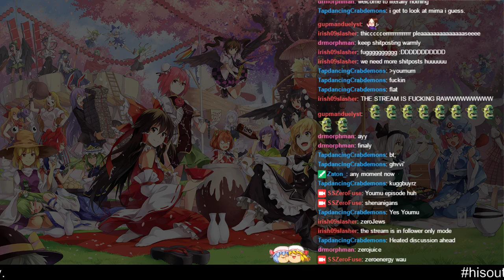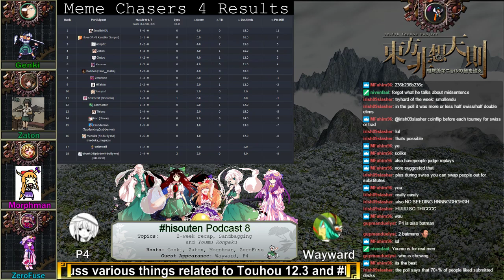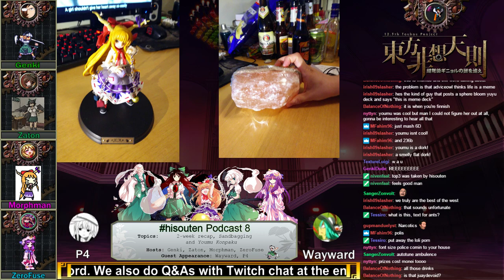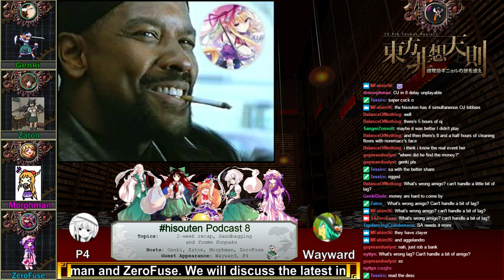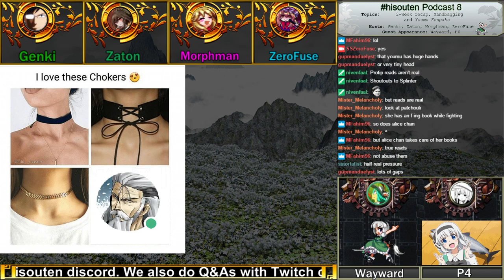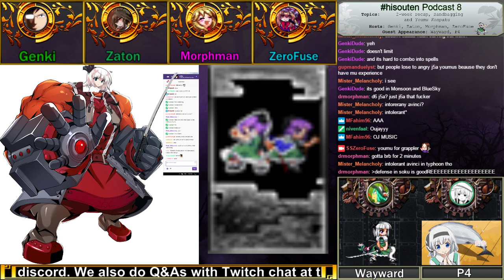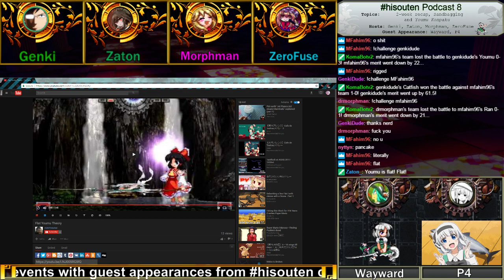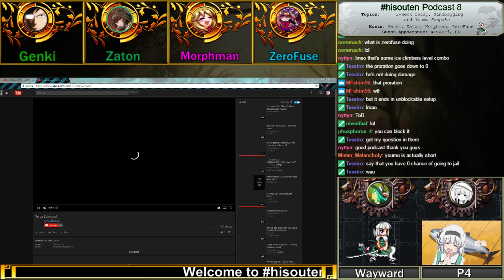Hisouten Podcast 8: hisouten Shoots a Strange Podcast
Eighth episode of the hisouten podcast. This week we dig into the idea of sandbagging and try to cover Youmu Konpaku as best as possible. Thanks again to Wayward and P4 for joining us for this insightful experience!
Shout outs to TouhouSweden as well for being awesome.
Fairies and Youkai and Maidens, oh my! Soku's got them all.
Or visit my Twitch to tune into some Soku Tourneys and live hisouten Podcasts.